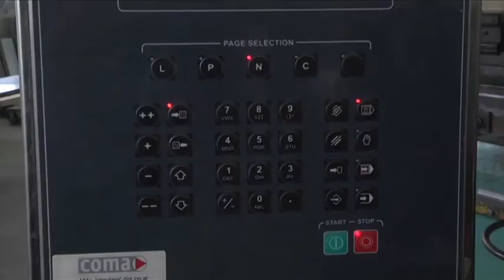Gem Grubešić - TV emisija "Obrtnik i partner" | TV show "Obrtnik i partner"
Gem Grubešić na TV emisiji Obrtnik i partner 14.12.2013.